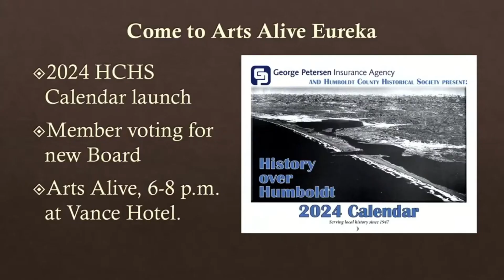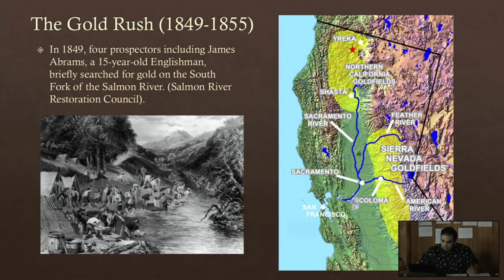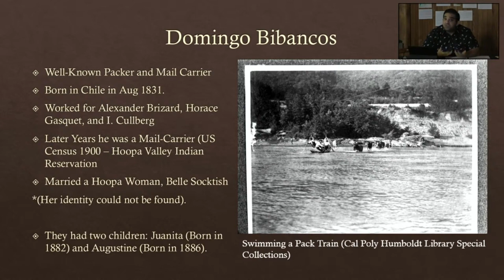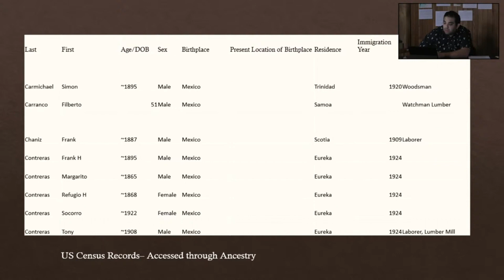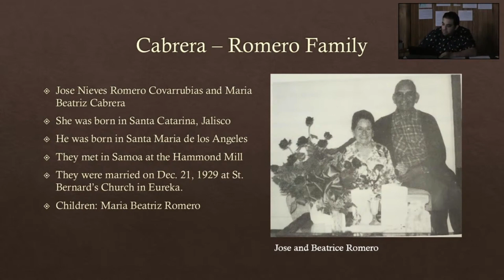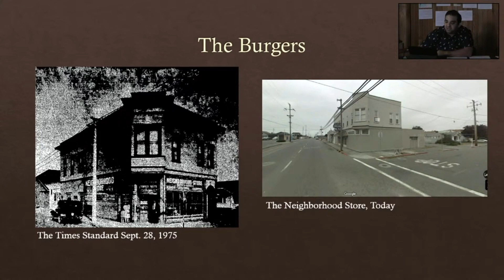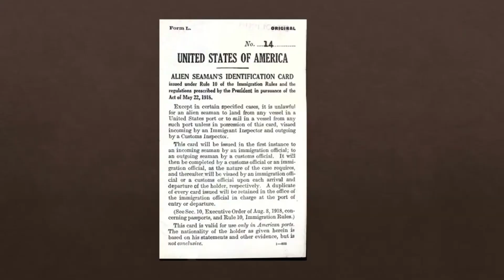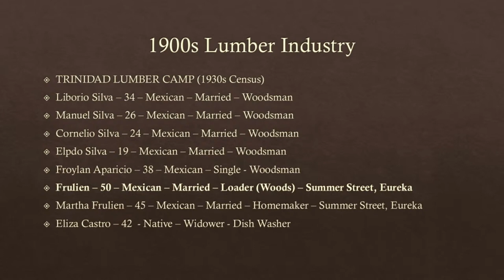Saturday Speaker Series: Filling In The Gaps The Untold Story Of The Latino's Of Humboldt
Mark Castro, M.A., RPA  Cultural Resources Facility,  Cal Poly Humboldt & Humboldt County Historical Society.